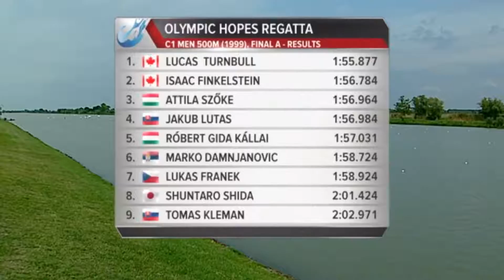2016 International Season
This video is about 2016 season